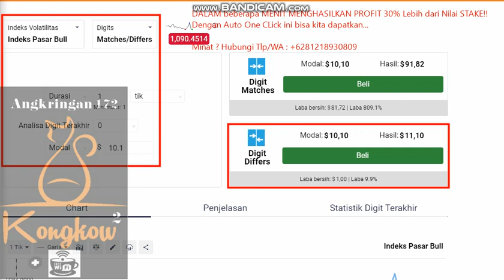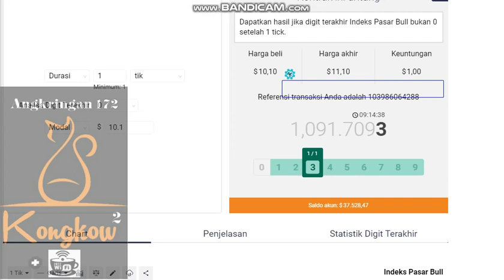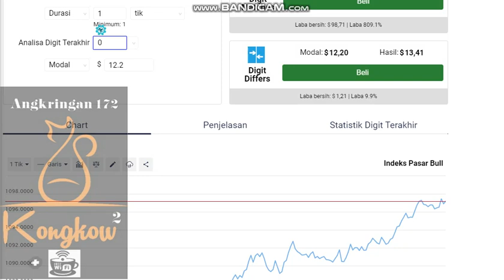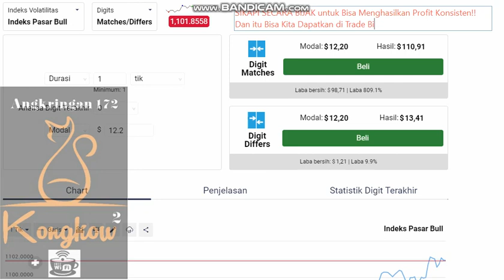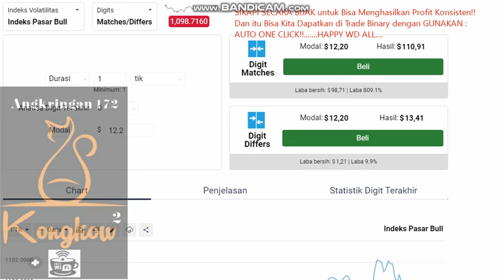MENGHASILKAN 30% LEBIH!! dalam Beberapa MENIT di BINARY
MENGHASILKAN 30% LEBIH!! dalam Beberapa MENIT di BINARY, bagaimana caranya bisa menghasilkan 30% Lebih Profit dalam beberapa Menit di Trading Binary ? Salah satu caranya adalah menggunakan : SCRIPT AUTO ONE CLICK dan Trade di Binary dengan Type Trade di DIGITS DIFFERS.

Script bisa kita setting dengan keinginan yang kita mau : Stake ...Durasi...Compounding...Jedah waktu Open...Type Pasar...dll

Salam WD,
R&D Bot Angkringan 172